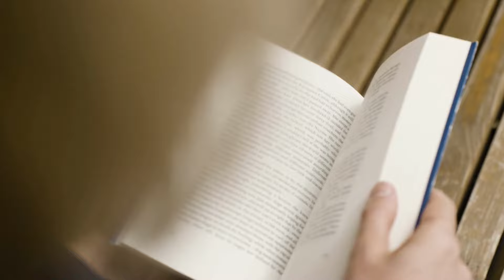The Tragic Fate of Chinese Concubines: From Forced Marriages to Lonely Deaths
In this video, we will delve into the complexities of concubinage in imperial China and explore how it shaped the lives of women in this period. We will also discuss the efforts of the Chinese government to abolish concubinage and promote monogamy in the 20th century.